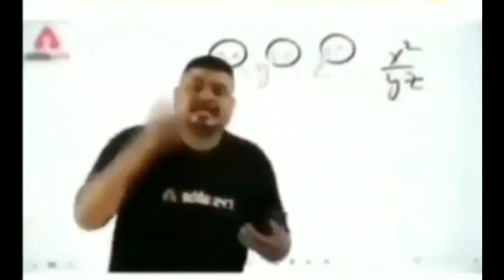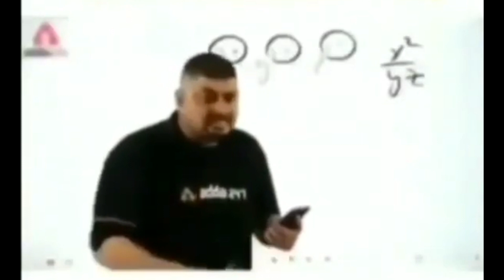Subscribe krdo Guys plze❤